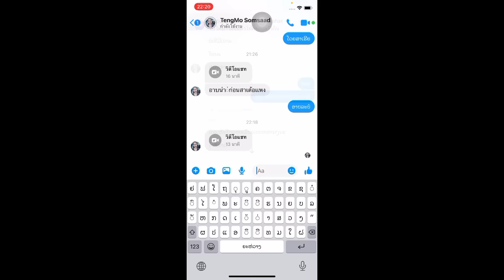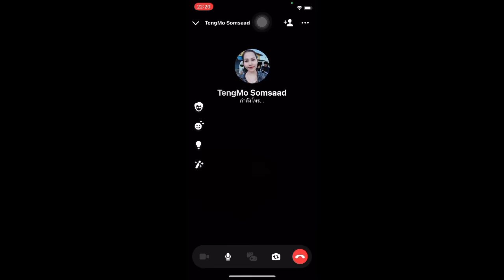เลิกกันจริงไหมคลิปนี้มีคำตอบ/ເລີກກັນອີຫຼີບໍ່ຄລິບນີ້ມີຄຳຕອບ